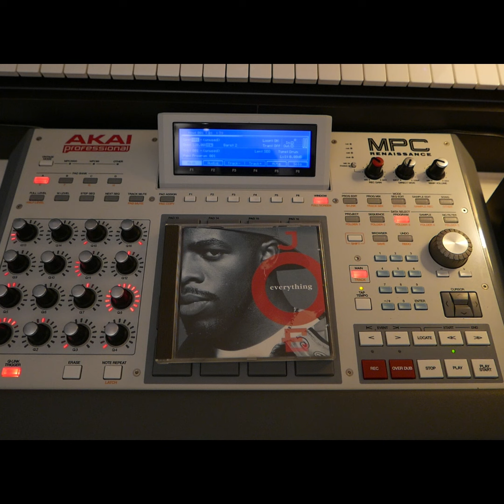JOE - The One For Me